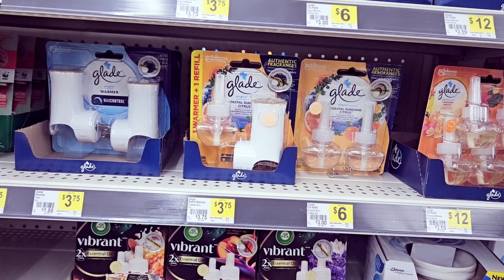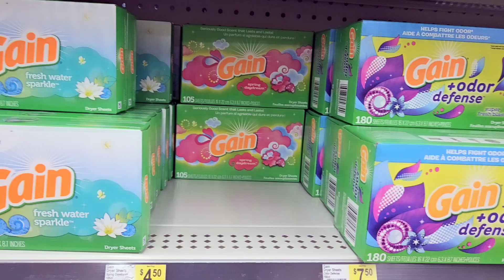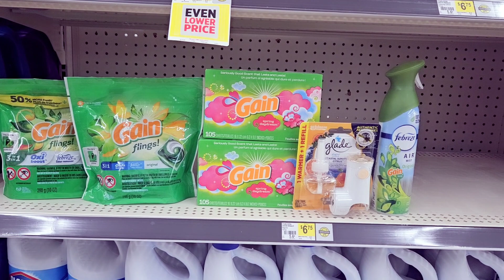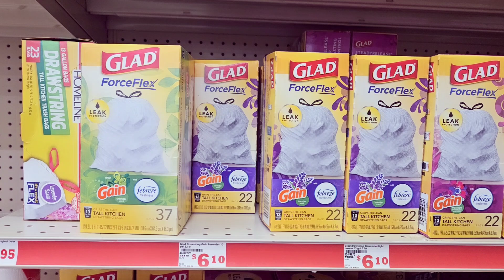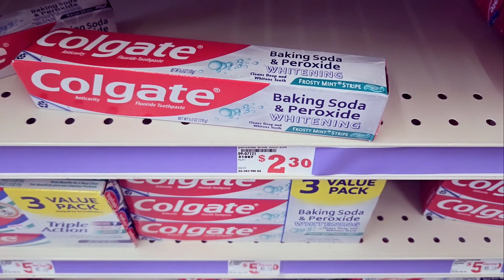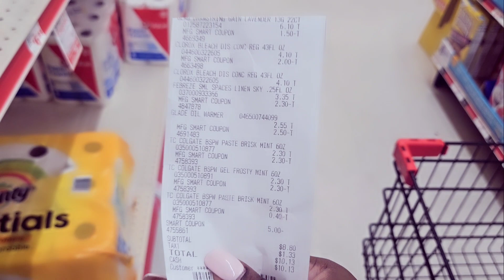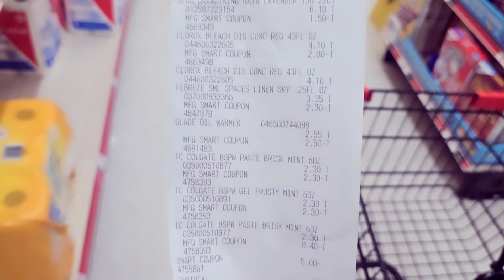FAMILY DOLLAR & DOLLAR GENERAL $5/$25 ALL DIGITAL DEALS